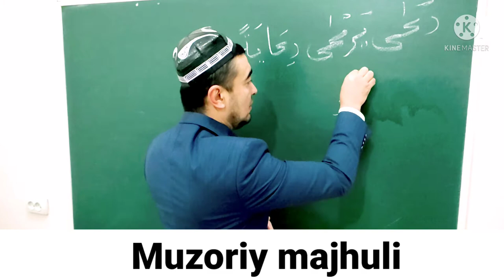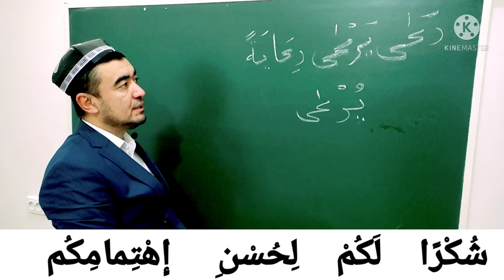MUZORIY FE'LI SULOSIY MUJARRAD, 3-BOB NOQIS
MUZORIY FE'LI